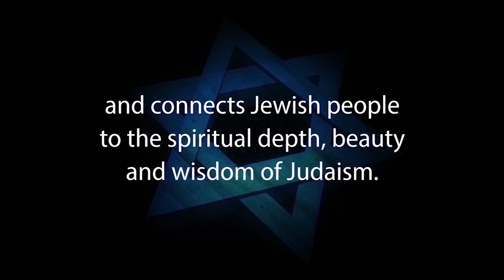SHABBAT - SABBATH - The Greatest Gift That God Has Given Us – Rivka Malka Perlman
1. Hebrew-Christian missionaries convert thousands of Jews worldwide every year
2. Destructive cults cause many Jews to abandon family, friends and careers
3. Eastern religions, Buddhism and Hinduism are spiritual choices for many Jews
4. Apathy and ignorance leave many Jews unaware, unaffiliated and assimilated
5. Intermarriage is exploding with a 75% rate in some North American cities
6. Anti-Israel BDS on campus inhibits Jewish students from standing up for Israel and Judaism